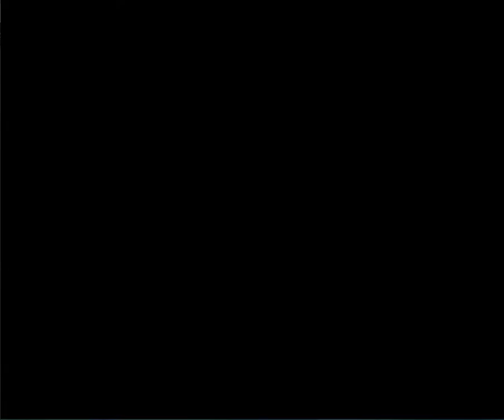FINAL FIGHT ( ARCADE ) GUY - FULL GAME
Credits :
Developer / Publisher : Capcom
Genre : Beatem up
Year : 1989